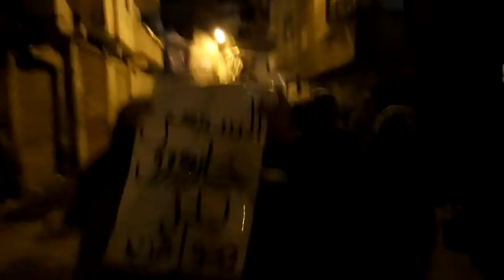مظاهرة بشارع العشرين _الاسكندريه